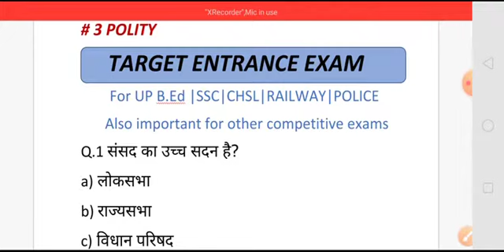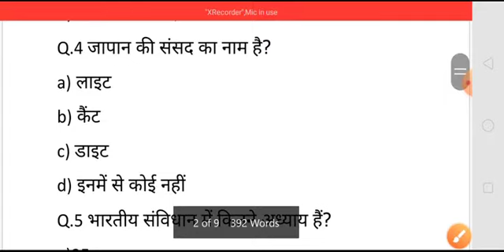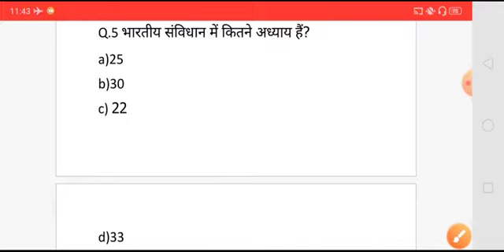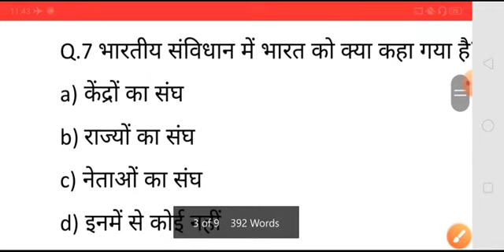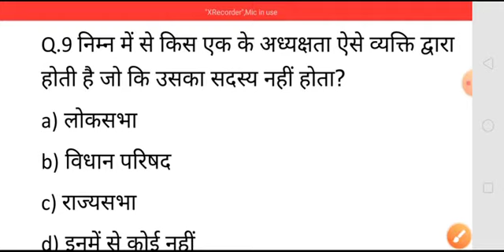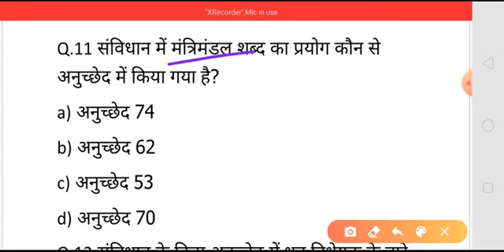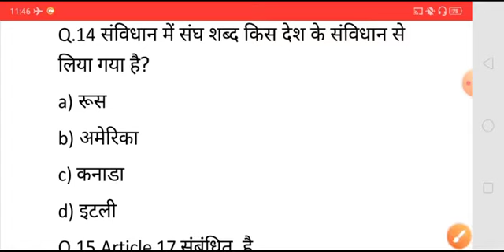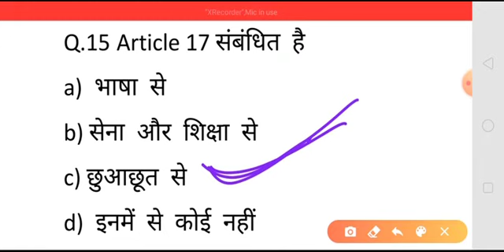POLITY|INDIAN POLITY|PRACTICE SET#3|UP B.Ed /SSC/CHSL/OTHER COMPETITIVE EXAMS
UPBED Up Bed Entrance preparation
Target Entrance Exam
T_E_E_Bed_Preparation